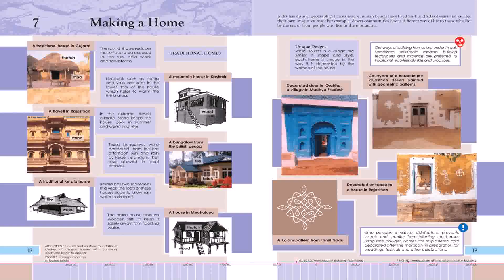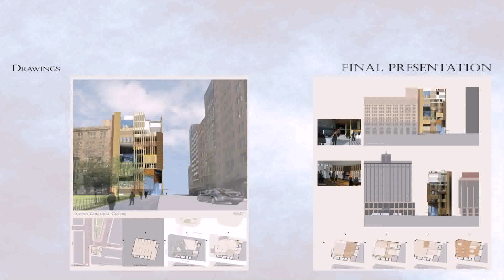Indian Culture House Design - Gif Maker DaddyGif.com (see description)